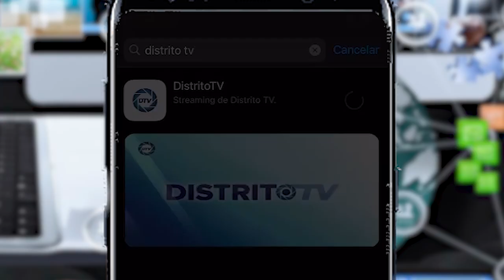Como Instalar la APLICACIÓN de DISTRITOTV en todos los ANDROID, IPHONE y IPAD